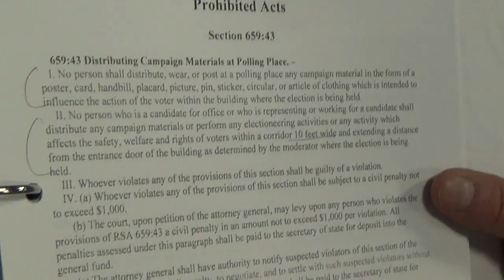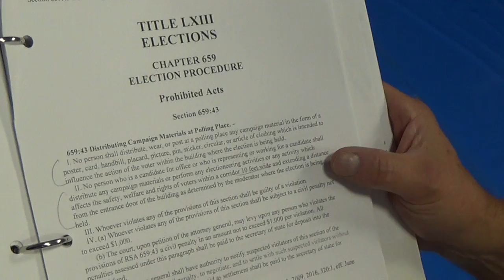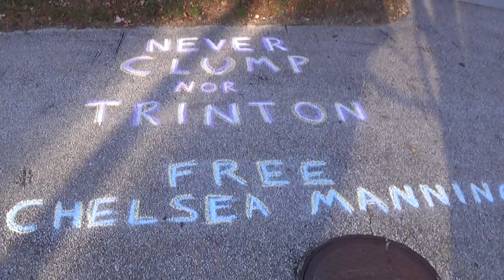2016 11 08 Chalking Concord Polls, Election Day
Tuesday 08 November 2016 3:21pm
Green Street Community Center - Concord, NH
Chalking at the ward 5 polling location. Poll workers contest the placement of chalk where it is based on new voter laws, but advise where it can be contributed. They have copies of election laws on hand, pointing out that there is a special felony for distribution of campaign materials in sensitive areas. Chalking reads, "Never Clump Nor Trinton, Free Chelsea Manning". Voting on this day includes the presidential contest as well as other official figures.